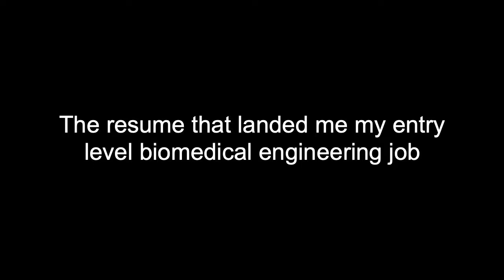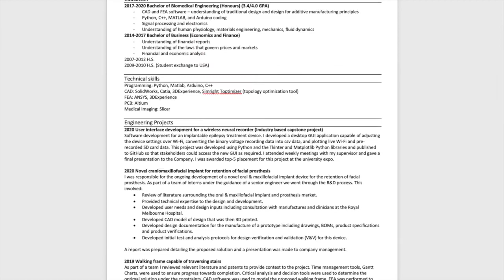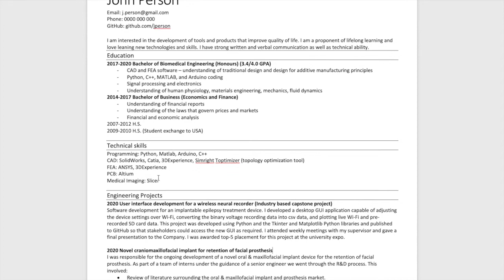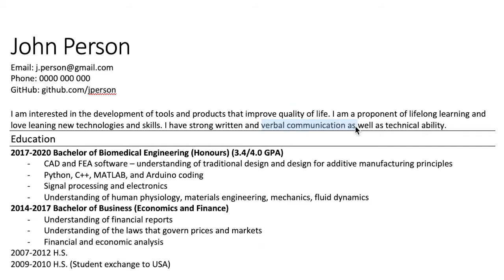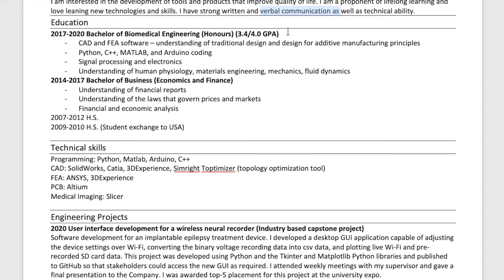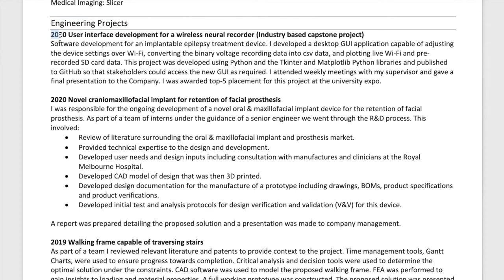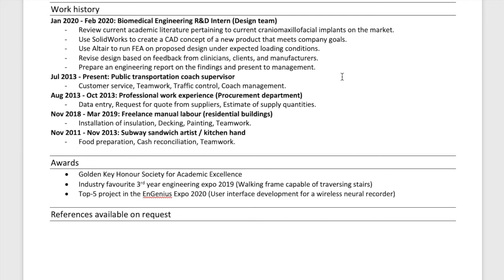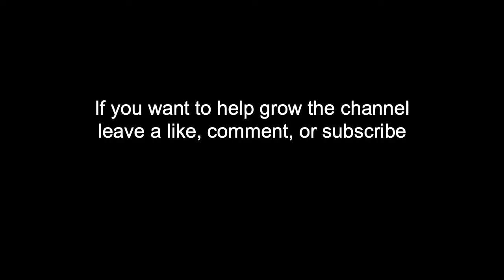The resume that landed me my entry level engineering job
This is the resume got me 2 job offers by the time I graduated.

As I approached the end of my biomedical engineering degree I developed a growing anxiety that I wouldn't be able to find a job. This was mostly due to choosing a niche degree and the global recession.
After applying to at least a hundred jobs and going on a handful of interviews I got 2 offers - one as an electronic design engineer and one as part of a graduate engineering program. Both of these companies were within the medical device industry in a contract development and manufacturing capacity.
In this video I show my resume, talk though the different parts, and the reasoning behind the different parts.